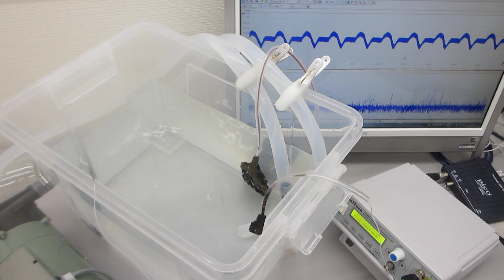ファインバブルとメガヘルツ超音波の組み合わせ実験（超音波システム研究所）